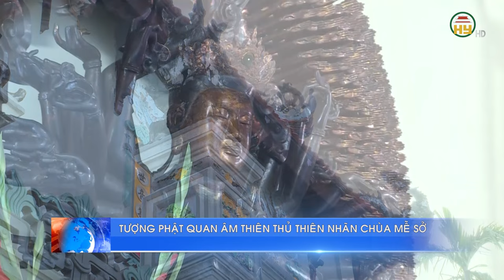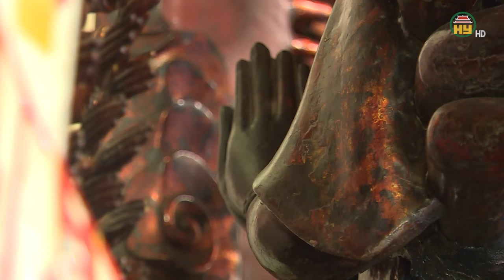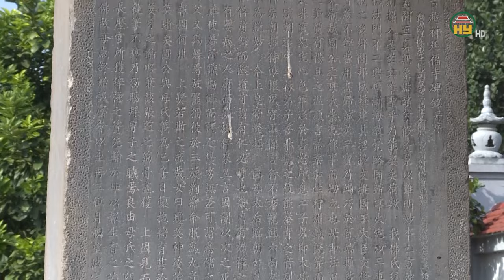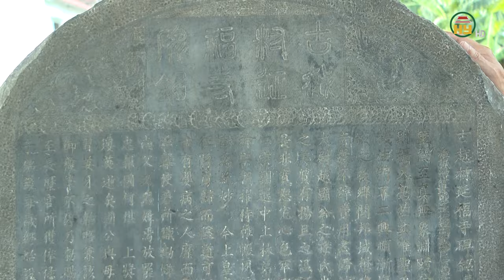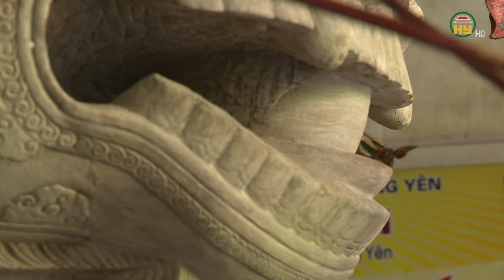Chiêm ngưỡng 8 bảo vật quốc gia ở Hưng Yên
Hưng Yên TV |  Hưng Yên vùng quê văn hiến, là nơi lưu giữ được nhiều hiện vật, cổ vật có giá trị đặc sắc, trong đó có 8 hiện vật, nhóm hiện vật được công nhận là Bảo vật quốc gia. Đây là những hiện vật gốc, độc bản mang trong mình dấu ấn văn hóa, giá trị thẩm mỹ của từng thời kỳ lịch sử.
Tiktok: Truyền hình Hưng Yên
Facebook: Đài Phát thanh và Truyền hình Hưng Yên
Zalo: Đài PTTH Hưng Yên